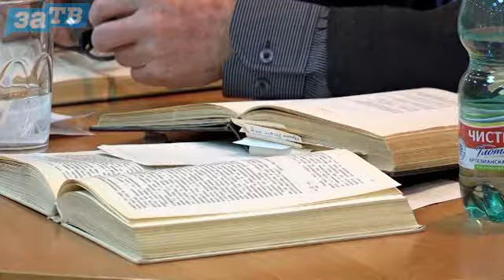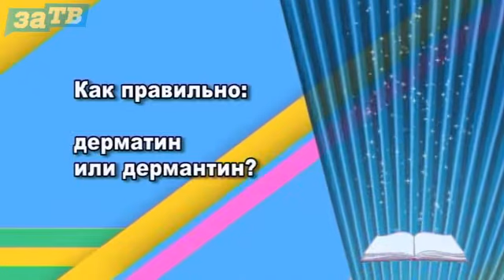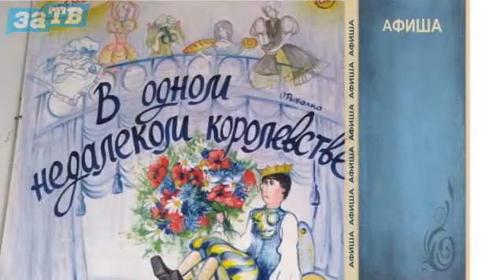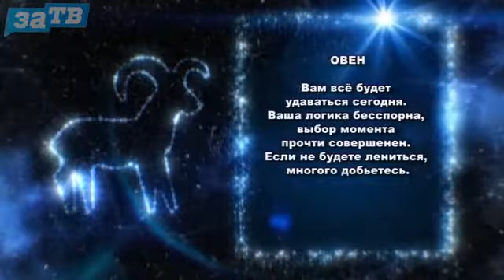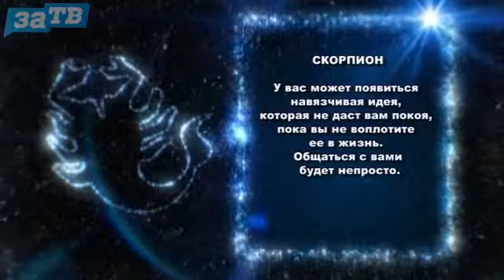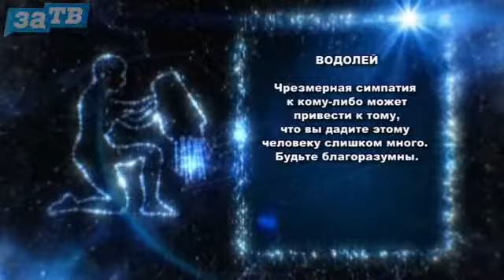Доброе утро, Заречный! от 29.11.19